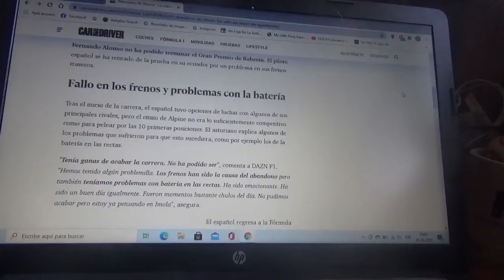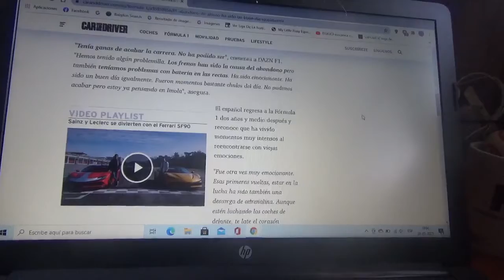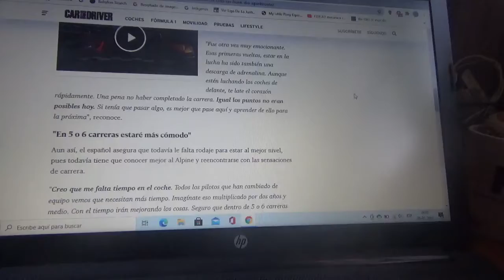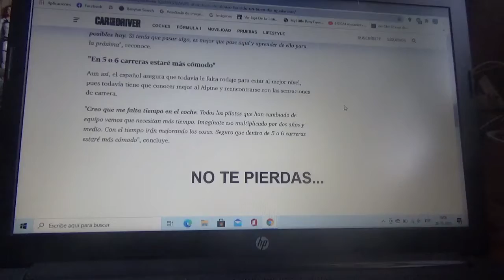Fernando Alonso abandonó el GP de Bahréin: "En 5 o 6 carreras estaré mas cómodo"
El piloto español oriundo de Asturias estuvo muy feliz con reencontrarse con las viejas sensaciones y emociones de un Gran Premio de Fórmula 1